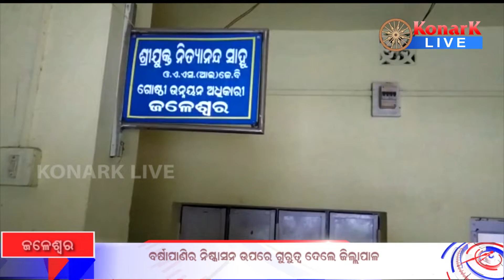ବର୍ଷାପାଣିର ନିଷ୍କାସନ ଉପରେ ଗୁରୁତ୍ୱ ଦେଲେ ଜିଲ୍ଲାପାଳ, ଜଳେଶ୍ୱର